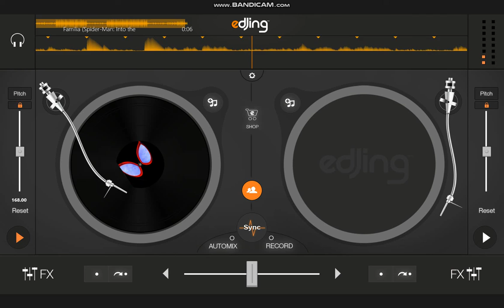Familia de música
esta canción de araña en el verso de la araña